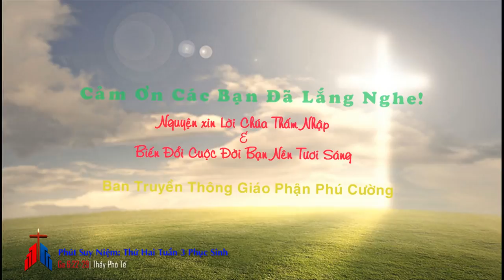Phút Suy Niệm: Thứ Hai Tuần 3 Phục Sinh (Ga 6:22-29)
“Việc Thiên Chúa muốn cho các ông làm là tin vào Đấng Người đã sai đến”.
Tin Mừng hôm nay là phần mở đầu của bài giảng về Bánh hằng sống, hoàn cảnh bài giảng và sự cần thiết phải có niềm tin nơi Đức Giêsu Kitô.
Sau khi làm phép lạ hóa bánh ra nhiều cho mọi người ăn no, Chúa Giêsu đi Capharnaum, dân chúng lại tuốn đến với Người, và Người đã chỉ dạy họ làm việc để có của ăn cho sự sống đời đời. Việc làm này rất quan trọng, đó là tin vào Người - Đấng mà Chúa Cha sai đến. Với niềm tin này, chính Đức Giêsu sẽ ban Mình Người như nguồn mạch và lương thực cho sự sống đời đời: “Các ông hãy ra công làm việc không phải vì lương thực hay hư nát, nhưng để có lương thực trường tồn đem lại sự sống đời đời”.
Khi nói “phải ra công làm việc”, Chúa Giêsu muốn lôi kéo sự chú ý về con người của Người và về sự cần thiết phải có niềm tin nơi Người. Hơn nữa căn cứ vào đề tài “bánh và của ăn”, Chúa Giêsu muốn loan báo chính Người là bánh và của ăn cho đời sống vĩnh cửu.
Tin là một việc làm. Tin Chúa Giêsu là Đấng Chúa Cha sai đến thì phải thực hiện điều mình tin. Vậy chúng ta đã tin chưa? Và chúng ta đã thực hành điều mình tin như thế nào?
Tin nhận Chúa Giêsu là Thiên Chúa vì Người từ Chúa Cha mà đến, thì chúng ta phải thể hiện niềm tin đó bằng cách: tin cậy mến Chúa khi lãnh nhận các bí tích, khi làm những việc đạo đức và cả khi chúng ta làm những công việc trong cuộc sống đời thường.
Lạy Chúa, xin dạy chúng con biết làm việc để mưu cầu cho sự sống và dùng những việc làm đó như là phương tiện dẫn chúng con đến và hưởng sự sống đời đời. Amen.